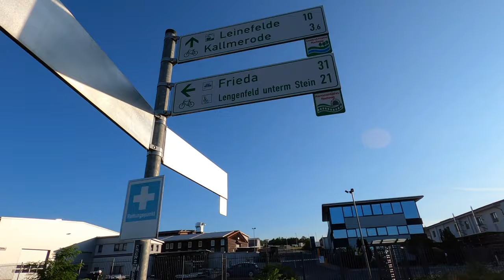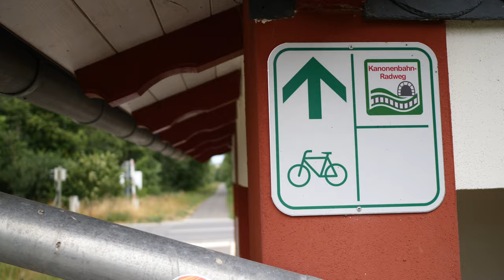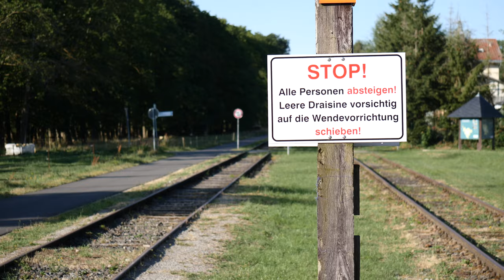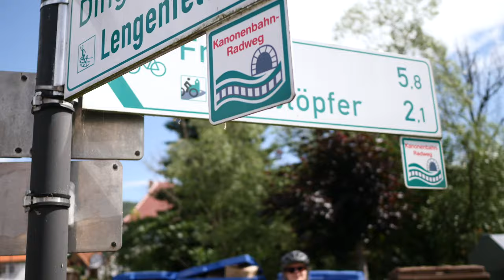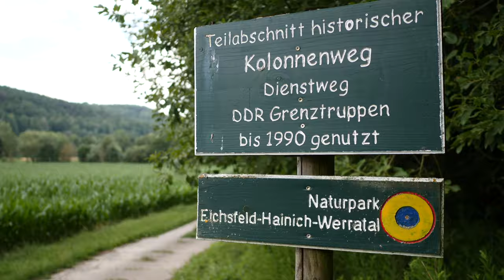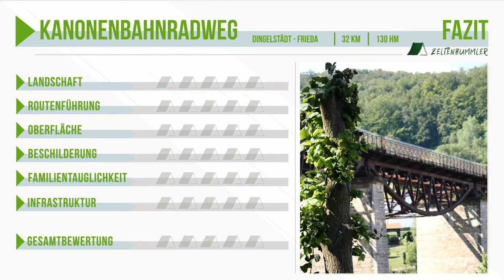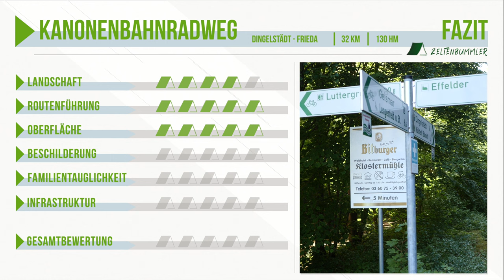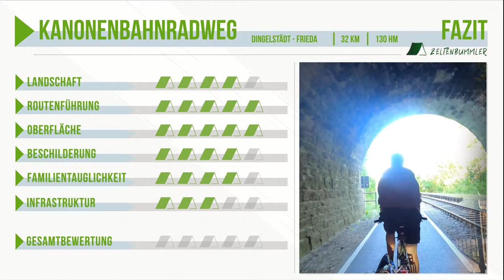Der längste Fahrrad-Tunnel Deutschlands - Wie gut ist der Kanonenbahnradweg? Test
Auf diesem Bahntrassen-Radweg radeln wir durch den längsten Fahrrad-Tunnel Deutschlands! Im Video testen wir den Kanonenbahnradweg zwischen Dingelstädt und Frieda und bewerten die Strecke für euch. Ist der Radweg für Rennrad, E-Bike oder Lastenrad geeignet? Können Kinder bedenkenlos mitfahren? Welche Sehenswürdigkeiten und Highlights erwarten euch auf der Route? All diese Fragen beantworten wir für euch in unserer neuen Video-Serie Radwege im Test.

Der Kanonenbahnradweg folgt auf etwa 32 Kilometern der historischen Eisenbahnlinie „Kanonenbahn“, die nach dem Deutsch-Französischen Krieg zu militärischen Zwecken errichtet worden war. Geringe Steigungen, eine ruhige Lage in der Natur und tolle Highlights wie Tunnel und Viadukte erwarten euch auf dem Kanonenbahnradweg.

Schreibt uns gerne euer Feedback und eure Anregungen in die Kommentare.
Welche Infos sind euch wichtig, wenn ihr euch zu einem Radweg informieren wollt?

Ausrüstung:

Solarpanel Anker PowerPort 21W
Powerbank: 26.800 mAh
Powerbank 5.000 mAh
GoPro Hero 8
GoPro Dual-Ladegerät mit Akku
Panasonic GH-5
iPhone-Hülle inkl. Halterung
Trinkflasche 1l
Tarp 3mx3m

00:00 Begrüßung
01:00 Der Kanonenbahnradweg
03:14 Der längste Fahrradtunnel Deutschlands
05:20 Viadukt in Lengenfeld unterm Stein
07:34 Bewertung & Fazit
11:07 An- und ABreise
11:53 Verabschiedung